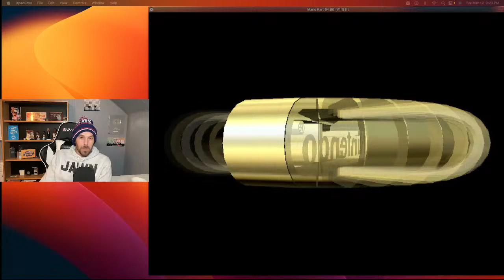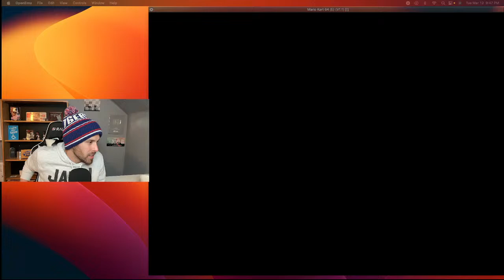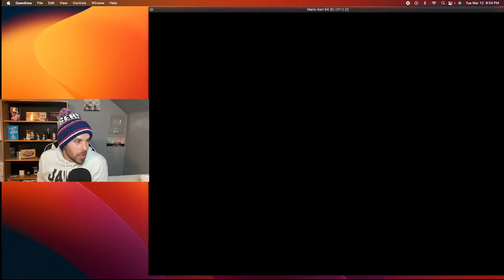I am the greatest driver on earth